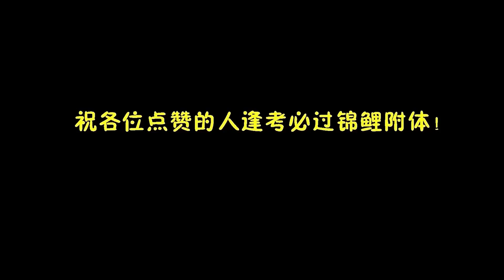【英雄联盟】Theshy第一视角看WBG淘汰TES 离世界赛就差一步 shy哥终于开心的笑了